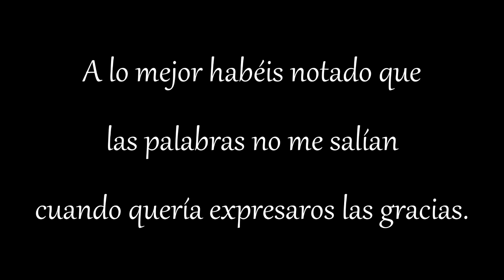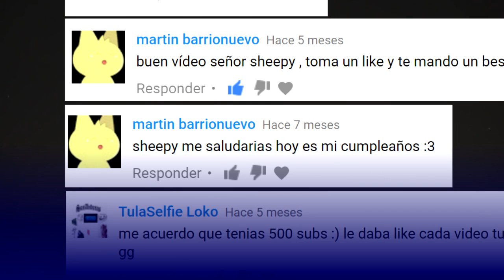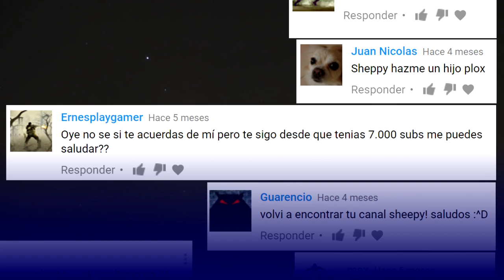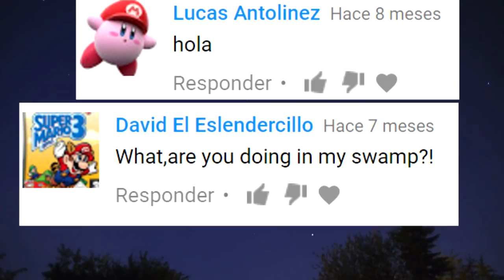Especial 100.000 suscriptores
Te estoy muy agradecido por estar por aquí, ¡y espero que sigas, porque esto aún no acaba!